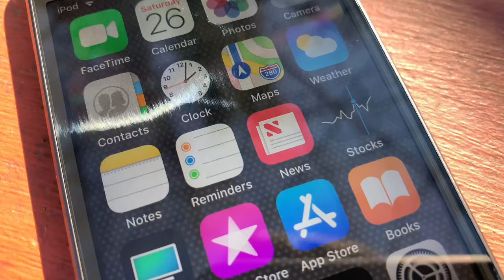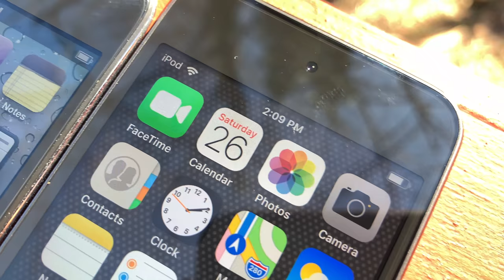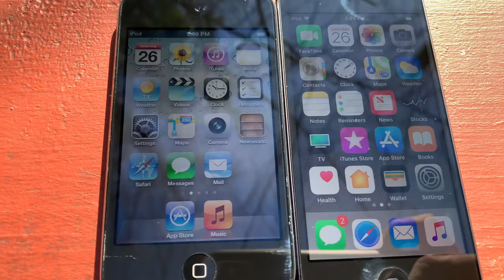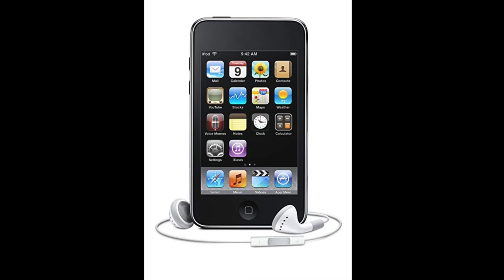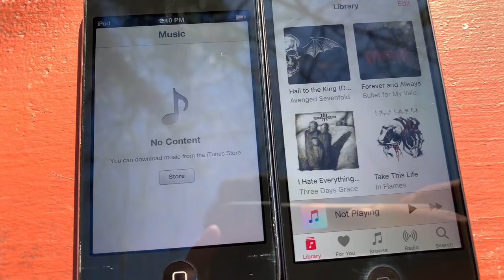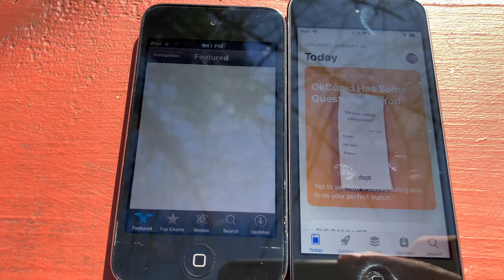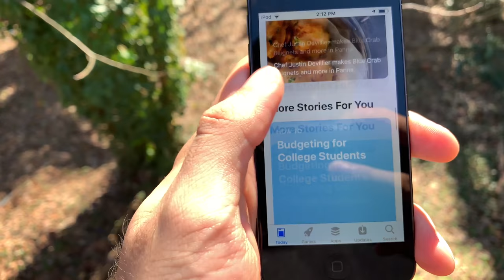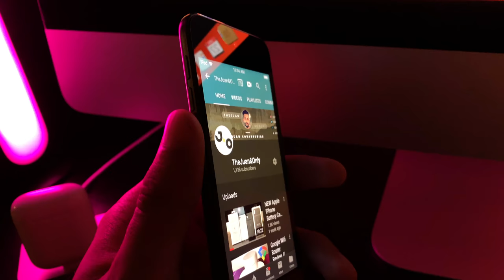The State of the iPod Touch in 2019 // NEW iPod Touch 7th Gen Soon? Ft. How-To APPL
Huge shoutout to Jaden from the Youtube Channel "How-To APPL" for helping me with my first ever collaboration!
He puts out amazing content related to tech and will give you awesome pointers on how to get the most out of your apple products!

The rumors are starting to spin up about the iPod Touch 7th generation but how viable is it in 2019? Do you think the iPod Touch is obsolete today when the smartphone market is at its peak?
In this video, we will go over the history of the iPod touch from its glory days up to today and also discuss potential for Apple to boost up the iPods swag and release the 7th generation iPod.